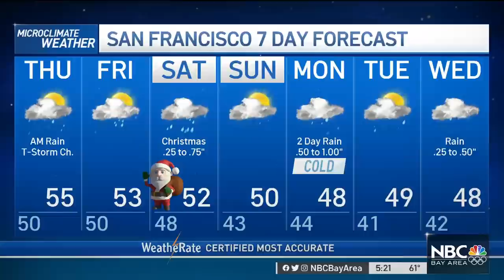Bay Area Forecast: More Storms Bring Rain & Heavy Sierra Snow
Chief Meteorologist Jeff Ranieri tracks several storms heading to the Bay Area and Sierra in your Microclimate Forecast.